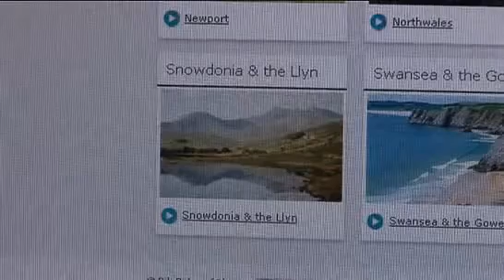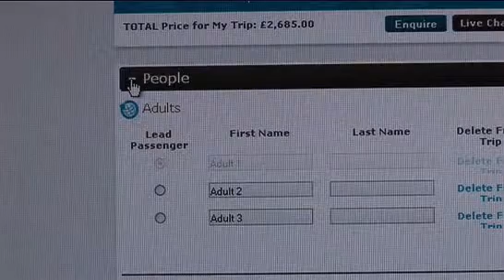Gwobr Gorsedd y Dreigiau 2010- Keith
Mae cystadleuaeth 'Gorsedd y Dreigiau' wedi ei seilio ar y gyfres deledu boblogaeth Dragons' Den. Gwahoddwyd entrepreneuriaid i gyflwyno cynigiad busnes i banel o Ddreigiau Cymraeg er mwyn ymladd i ddiogelu gwobr gwerth £5,000 ynghyd a chyngor busnes proffesiynol i ddatblygu'r fusnes.